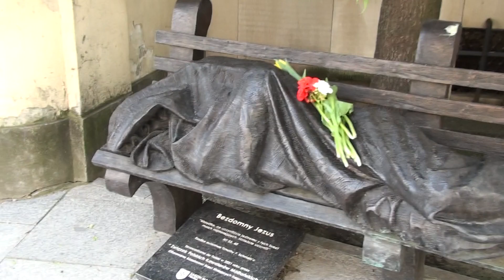4.06.2022 Tylu nas było na VI Międzynarodowym Proteście Przeciw Przymusowi Szczepien w Warszawie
Film z całego protestu jest na cda